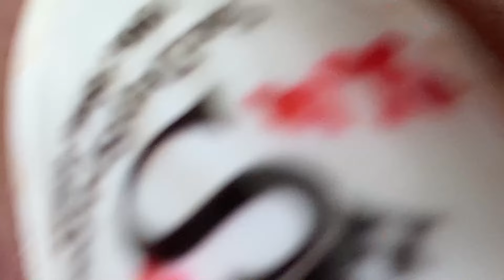𝐈 𝐜𝐚𝐧 𝐦𝐚𝐤𝐞 𝐲𝐨𝐮𝐫 𝐟𝐞𝐞𝐥𝐢𝐧𝐠 𝐛𝐞𝐜𝐨𝐦𝐞 𝐠𝐨𝐨𝐝 𝐨𝐧𝐞 𝐨𝐧 𝐞𝐚𝐫𝐭𝐡# 1131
IMG 0123 hay ck h dep